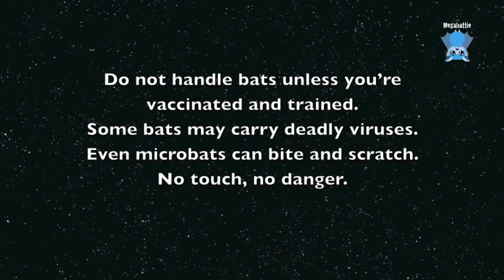Rescuing a Horseshoe bat: this is Lentil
Lentil is an adult female Eastern Horseshoe Bat who was found hanging over a doorway for 24 hours.  When she didn't fly off, the MOP (member of public) called for rescue.

She has some damage to her wing membrane, which in a flying-fox would probably be a death sentence, but microbats seem to be able to regenerate quite a lot of wing membrane after damage and fly again.
I don't know what has caused the membrane damage;  Lentil didn't come with a case history and she hasn't mentioned anything to us about her recent history.

She's in care now with the Princess, who is great with micros and was delighted to care for an uncommon (to our city) little horseshoe bat.

You can see from the shape of her nose why she's called a horseshoe bat.  In 12 years I've never rescued a horseshoe bat in my territory.  I don't know if she's come in on a truck from out in the country or how she got there.  The MOPs haven't been out of town in the last few weeks.

It's possible that there are horseshoe bats in the area - Sydney is certainly within the geographical distribution area for horseshoe bats, it's just that I haven't heard about any being rescued in the city before.
The house backs onto a golf course which is nicely treed.

Her name?  I actually called her Lentil as Anything.  She was quite cranky, and there is a rock band called Mental as Anything...
and Lentil came from Lenthall Street.
The Princess says that's an appalling name for a beautiful little batty, so she will, no doubt, rename her.

Generally Horseshoe bats are cave dwellers but they will roost in tree hollows.  They have short broad wings and low wing loading, which means they have slow highly manoeuvrable flight.  They can hover, and move successfully in dense branches and shrubs.  They can hang and catch their insect prey, or they can pursue their prey aerially.  Their dominant food is moths but they'll eat beetles, flies, cricket, bugs, cockroaches and wasps.  (ref: Sue Churchill, Australian Bats, 2nd edition).

If you require any more information about these bats, please google it for yourself.  I don't know anything except the basics.  This is out of my area of expertise and I'm not a googling service for lazy viewers.